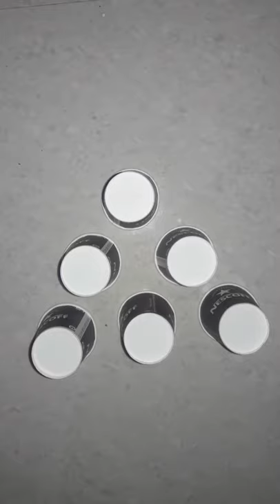Making a chair & table set with paper cup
In this video I have made a chair & table set using paper cup.